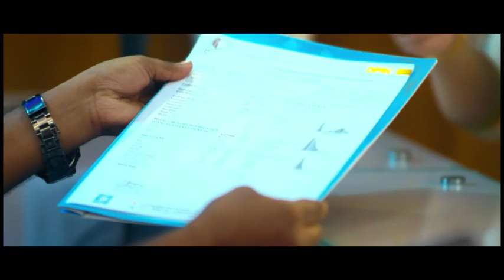সঠিক ও ভূল ফিজিও থেরাপি সম্পর্কে জানুন।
পরামর্শ বা এপয়েন্টমেন্ট পেতে ফোন: ০৯৬৬৬ ৭৭ ৪৪ ১১, ০১৯৯৭৭০২০০২